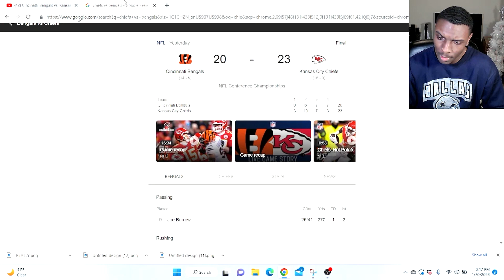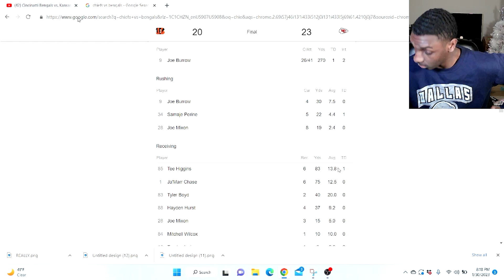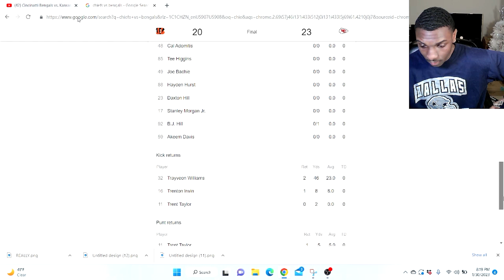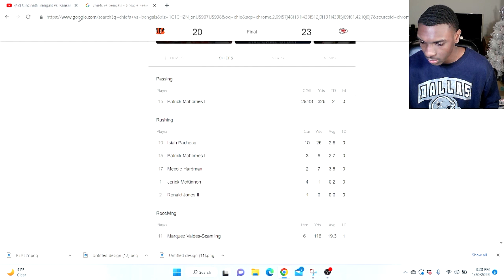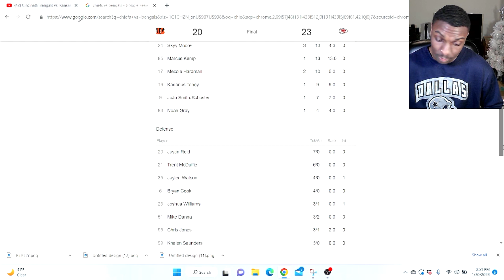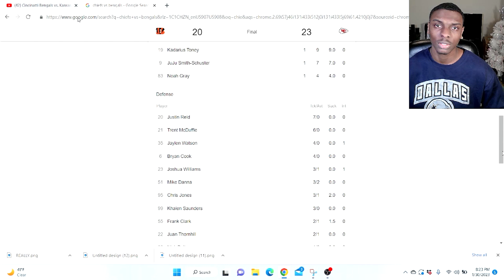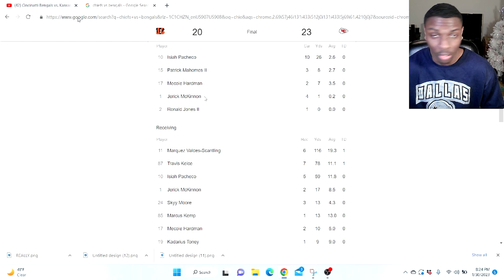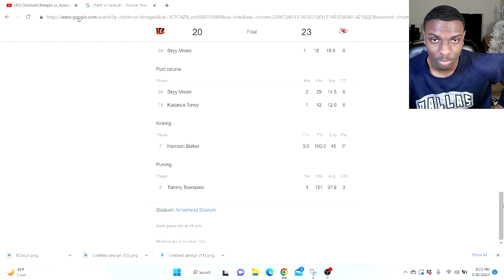Cowboys Fan Reacts To Cincinnati Bengals vs Kansas City Chiefs 2023 AFC Championship Game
cheifs reaction. cheifs vs bengals reaction. bengals reaction. patrick mahomes interview. joe burrow reaction. travis kelce postgame interview.Cowboys Fan Reacts To Cincinnati Bengals vs Kansas City Chiefs 2023 AFC Championship Game.